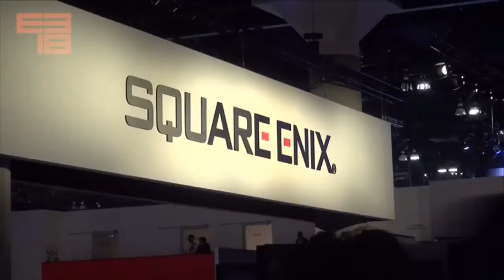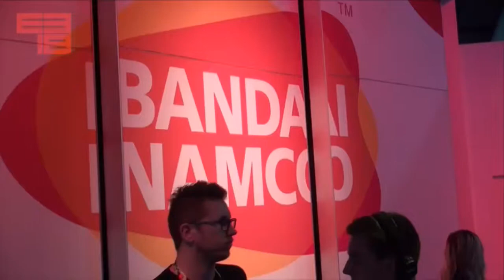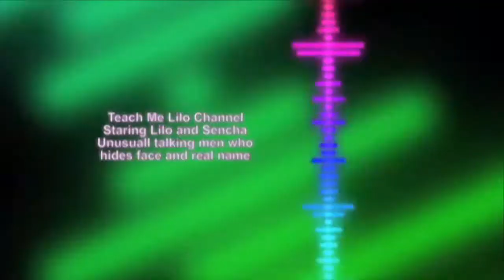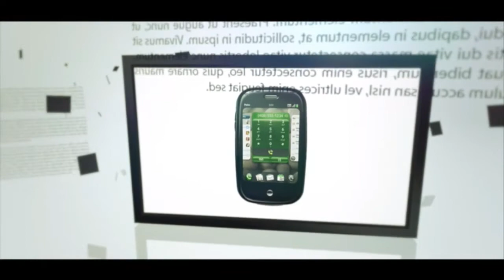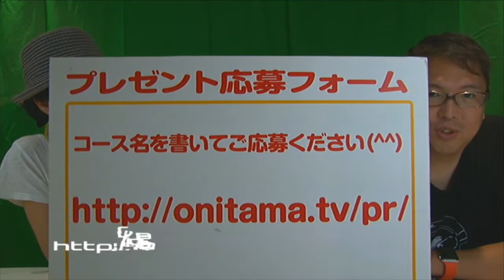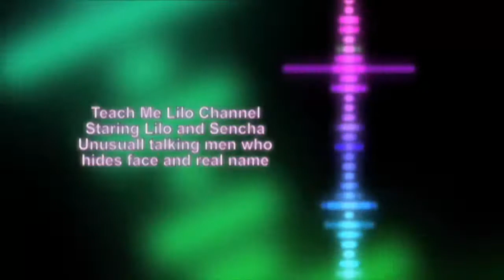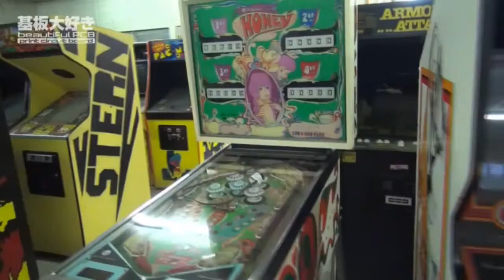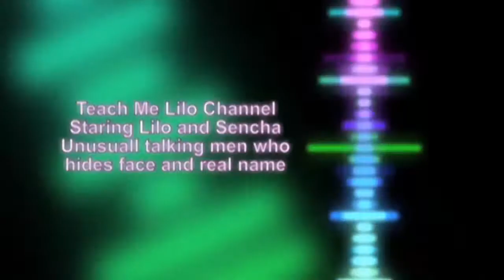OBSLive 2018/06/29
2018年6月のライブ放送録画です。
2018年6月のOBSLiveでは、おなじみとなった北米最大のゲーム見本市、E3ショー2018のレポートをお届けします。話題の新作ソフトや会場の雰囲気をOBSLiveならではの視点でたっぷとりお伝えします。
スタジオゲストには、PCゲームやテレビアニメ主題歌などの歌手、作詞などで活躍している、いとう かなこさんをお迎えします。「School Days」「STEINS;GATE」「CHAOS;CHILD」など、パワフルな歌声と迫力のライブで、幅広いファンに支持されている、いとう かなこさんに、貴重なお話をお聞きしていきます!